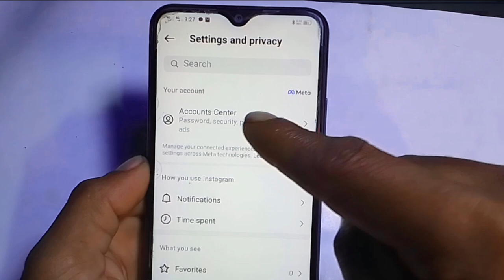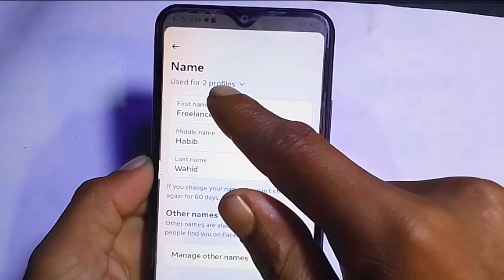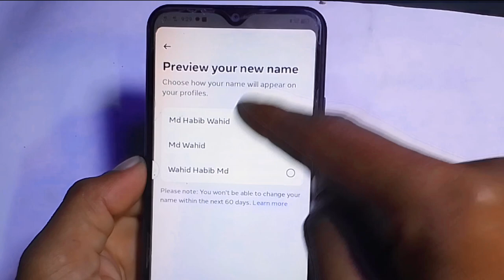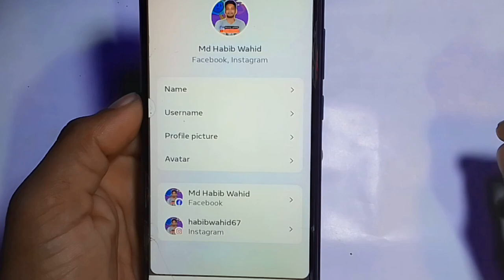how to change instagram name || instagram username change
how to change instagram name || instagram name change || instagram user name change

how to change name on instagram
change instagram name
how to change instagram name within 14 daysinstagram name
instagram name style
instagram name change nahi ho raha hai
instagram ka name kaise change kare
How to change instagram profile picture
how to change instagram password